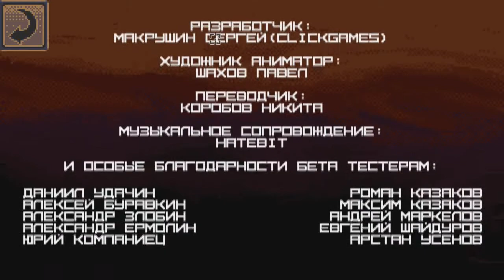ПЕРВЫЙ ВЗГЛЯД — Slash or DIE — СЛОЖНЕЙШАЯ RPG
Новая игра от небольшой команды инди-разработчиков - Slash or die.
Высокая сложность, простая пиксельная графика, маленький размер, возможность прокачки героев — все что нужно для хорошей и небольшой игры!